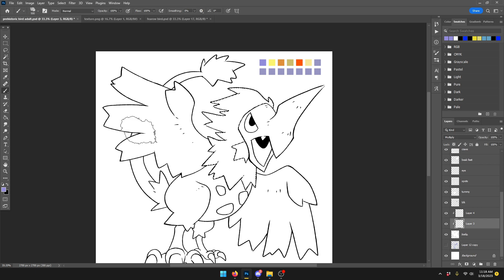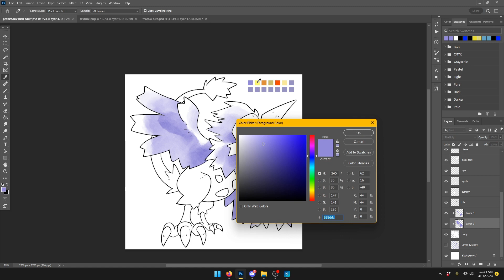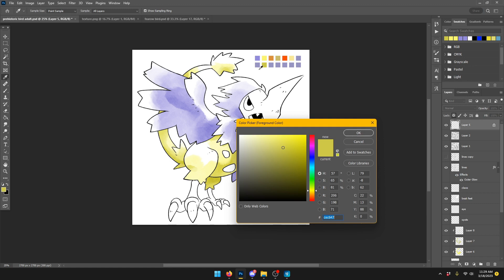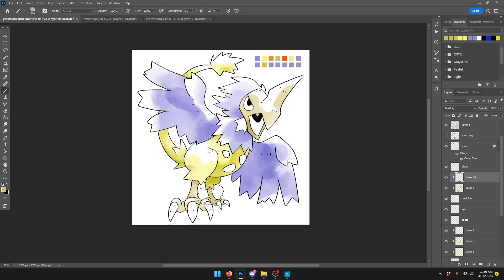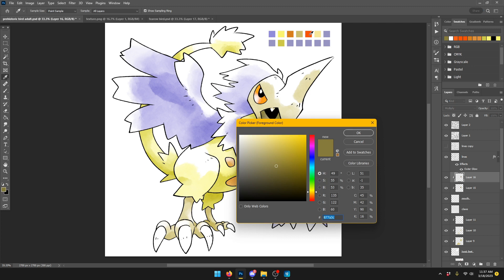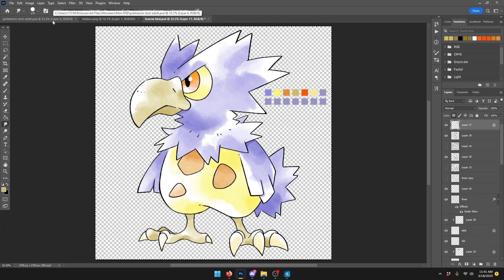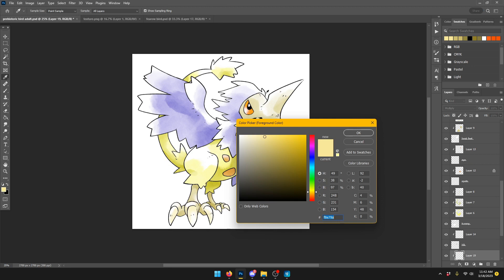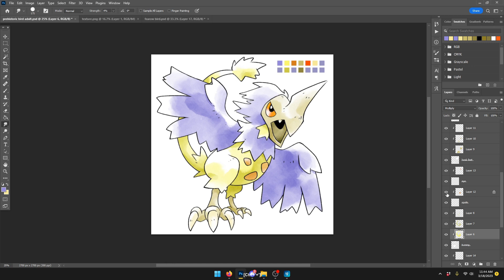Teroraptor Lo-Fi Drawing Session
Songs by Lofi Retro Girl